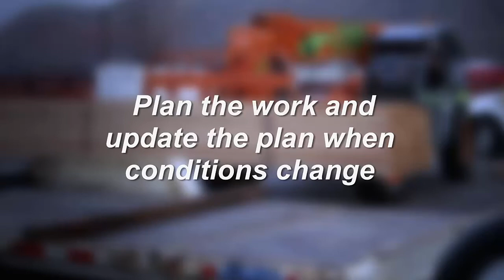Safety - Plan the Work and Update the Plan When Conditions Change